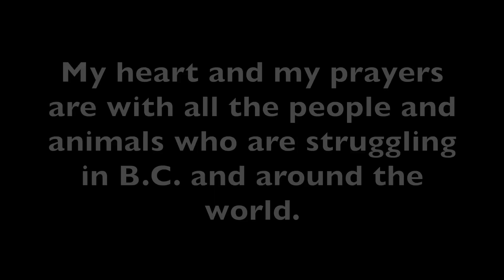Perfume No-Buy - How's That Goin' For Ya? Not Buying Any More Perfume in 2021?!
Just a chatty update on how the no-buy is going.